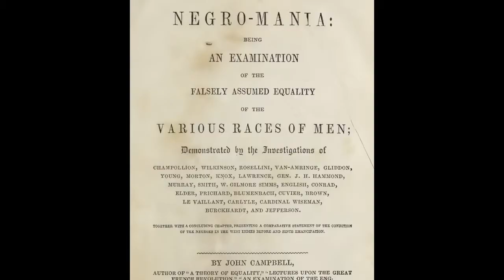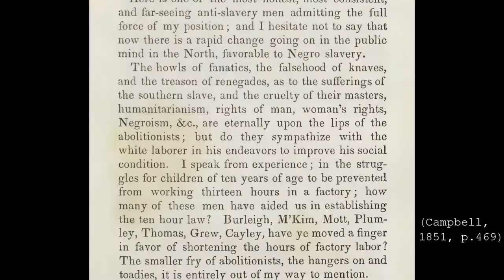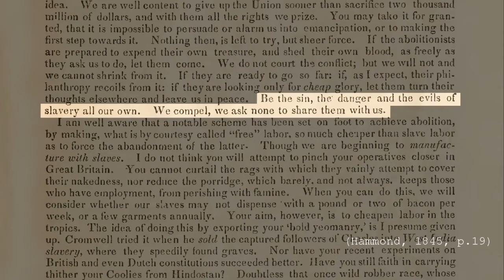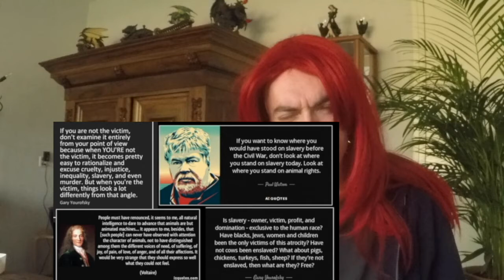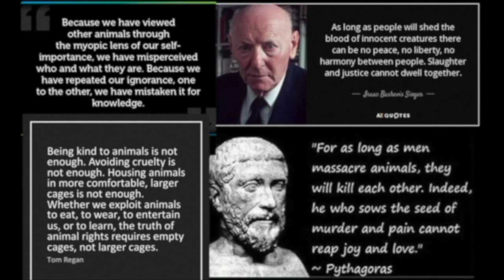some ridiculous things you flesh eaters like to say to justify you're so-called Way of Life.'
if there is a victim in the scenario. this is not longer your free Choice, but this is then an violation.' of the rights right to be not  commercialised murdered and raped.' holecoust was laws homo nudus slavery was laws/ white supremacy was laws.' Misogyny was and some time is still  laws.' law in not equal to justice laws are a status of power

You’re not supposed to be so blind with patriotism that you can’t face reality. Wrong is wrong, no matter who does it or who says it.
I know you have the capability to understand right from wrong because you hate people who harm children. Well, why not despise people who harm animals? It's hypocritical! Why protect one and violate the other when neither one wants or deserves the abuse? They just wish it would end. Stop praising the innocence in children then ignoring or making fun of the innocence in animals.

Im for truth, no matter who tells it. Im for justice, no matter who it is for or against. I'm an earthling being, first and foremost, and as such Im for whoever and whatever benefits the earth as a whole.

Campbell, J. 1851. Negromania: An Examination of the Falsely Assumed Equality of the Various Races of Men.

DeBow, J, D, B. 1849. Negro Slavery at the South (Hammond's Letters, No. 1). Debow's review, Agricultural, commercial, industrial progress and resources.